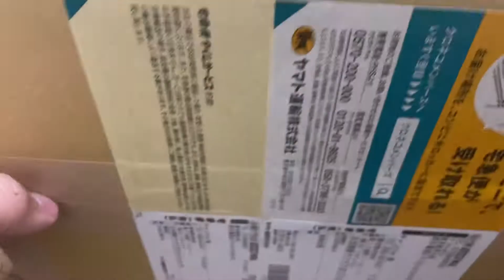bóc hộp Orient Sun & Moon gen 3 số học trò | hiệp japan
Orient Sun & Moon gen 3 số học trò
phiên bản Số Hoa Học Trò cổ điển.
⚜️RA - AK0002S10B bản vàng gold / RA-AK00001S10B Rose gold cho anh em lựa chọn!
⚜️Thông số kĩ thuật:
- Kiểu máy: Automatic
- Kích cỡ: 42.5mm
- Chất liệu vỏ: Thép không gỉ/Mạ PVD
- Chất liệu dây: Dây da cao cấp Orient
- Chất liệu kính: Kính Sapphire
- Độ chịu nước: 50M
- Tình trạng đã qua sử dụng còn đẹp ( chỉ còn đồng hồ )
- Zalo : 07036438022